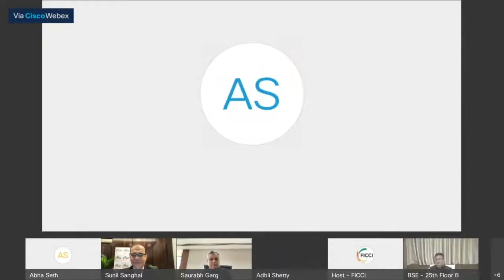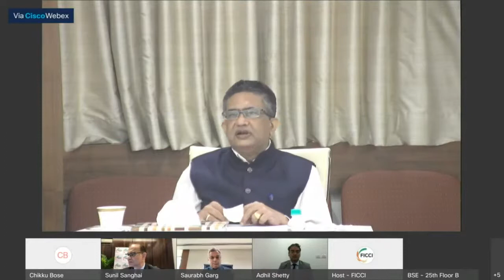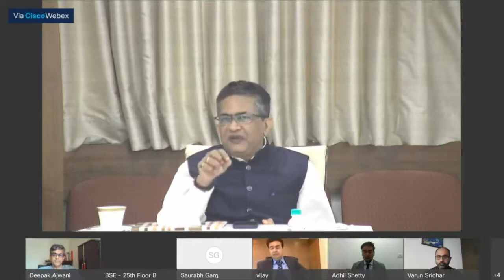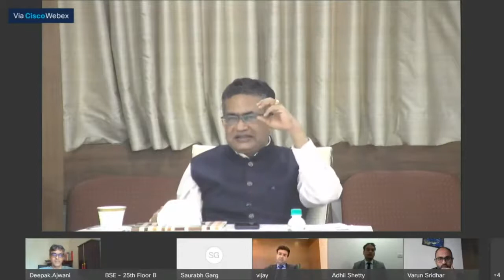CAPAM Day 02 Plenary Session 4 Digitisation of Financial Assets for diversification and broadening